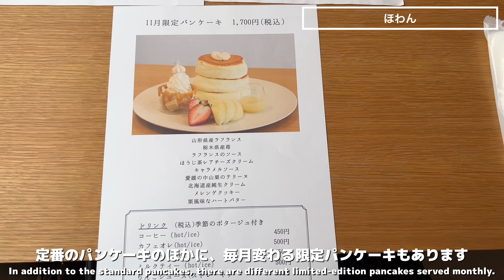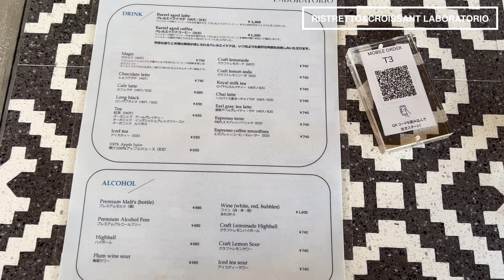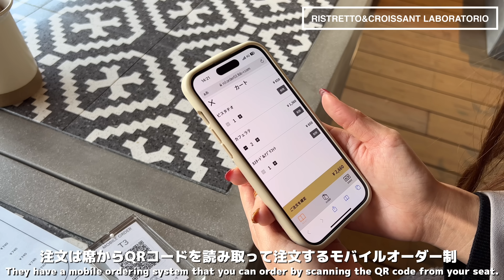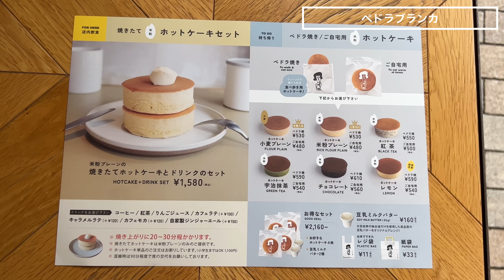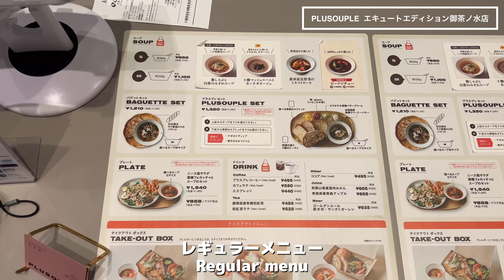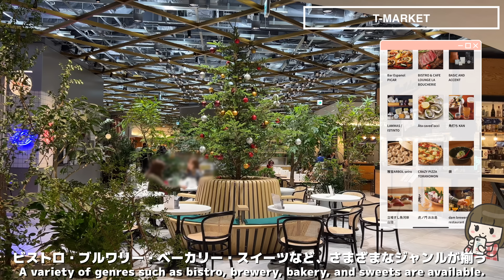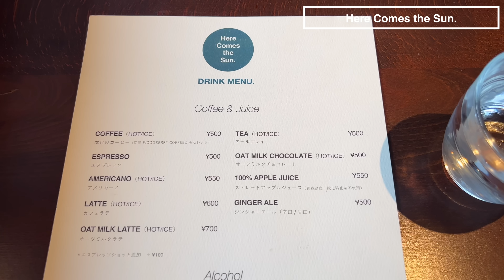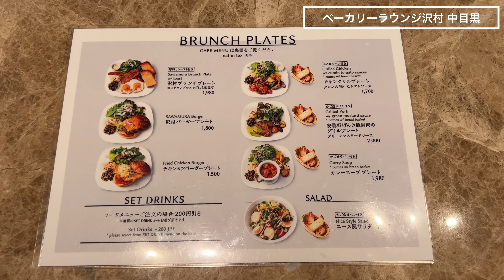【東京・最新】最新カフェ8店舗～2023年下半期ニューオープン～中目黒／自由が丘／虎ノ門etc. 8 Tokyo New Open cafe tour(with English subtitles)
カフェ好きOL２人が運営する「東京カフェちゃんねる」です☕︎
本日も動画をご視聴いただき、ありがとうございます⚘⠜
【～2023年下半期～東京最新カフェまとめ】8店舗ご紹介しています✐☡
▼目次▼
00:00 　～ダイジェスト～
00:16 　ほわん
02:05　 RISTRETTO&CROISSANT LABORATORIO
03:58　 ペドラブランカ
05:24　 PLUSOUPLE  エキュートエディション御茶ノ水店
06:59　T-MARKET(AM STRAM GRAM ＆DOLCE TACUBO Caffe）
08:57　Here Comes the Sun.
09:59　ベーカリーラウンジ沢村 中目黒
11:05　 ～エンディング～
▼お店の詳細▼
①ほわん
住所：東京都新宿区西落合4-17-14ベルハイム西落合1階-A
■ほわんパンケーキ／1,300円
■ 10月限定パンケーキ／1,600円
■11月限定パンケーキ／1,700円
■12月限定パンケーキ1,800円（税込）
■紅茶(スープ付き)／450円

②RISTRETTO&CROISSANT LABORATORIO
(リストレット アンド クロワッサン ラボラトリオ)
住所：東京都目黒区自由が丘2-15-4 JIYUGAOKA de aone 2F
■カフェラテ／680円
■カスタード＆アプリコット／650円
■ピスタチオ／650円

③ペドラブランカ
住所：東京都品川区平塚2-14-8
⁡■米粉プレーンの焼きたてホットケーキとドリンクのセット／¥1,580

④PLUSOUPLE  エキュートエディション御茶ノ水店
⁡住所：東京都千代田区神田駿河台2-6　エキュートエディション御茶ノ水
■プラスプレセット1,320円
■十勝マッシュルームと木ノ子ポタージュ
■静岡県産有機和紅茶／495円
■和歌山県産温州みかん／605円
■ブリュレ・クリームパン／292円
■紫キャベツと鎌倉ハム富岡商会のあらびきソーセージ／454円
■チョコとヘーゼルナッツのコロネ／378円

⑤AM STRAM GRAM 虎ノ門HST店
住所：東京都港区虎ノ門二丁目6番3号虎ノ門HST 地下2階
■イチゴのタルト¥880
■コーヒー¥380

⑥DOLCE TACUBO Caffe
■カスタードシュークリーム¥700
■ハウスメイドレモネード¥648

⑦Here Comes the Sun.
住所：東京都世田谷区瀬田４丁目２４−２サンハイム瀬田 1F
■BABY PANCAKE!！／900円
＋無添加バニラアイス／200円
■ラテ／600円
⑧ベーカリーラウンジ沢村 中目黒
住所：東京都目黒区青葉台1-13-6
■シナモンアップルパイ／734円
■イングリッシュブレンド ／530円
■沢村ロースタリーブレンド／561円

⚠ メニューや価格等は撮影時のものになります。
　変更している場合がありますのでご了承ください。

୨୧東京カフェちゃんねる公式Instagram୨୧
 ˗ˏˋINSTAGRAMˎˊ˗
あい
 ˗ˏˋTIKTOK ˎˊ˗
あい